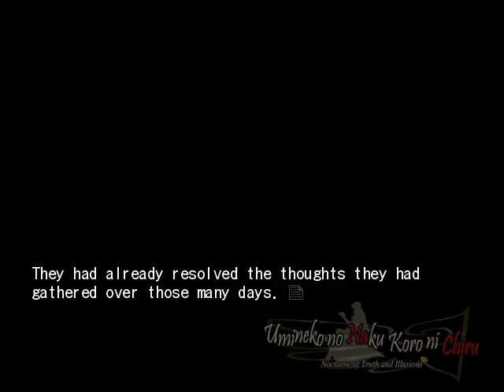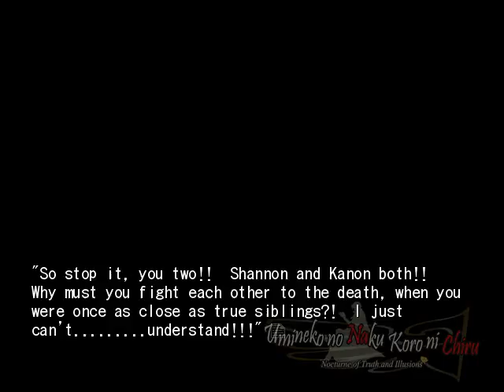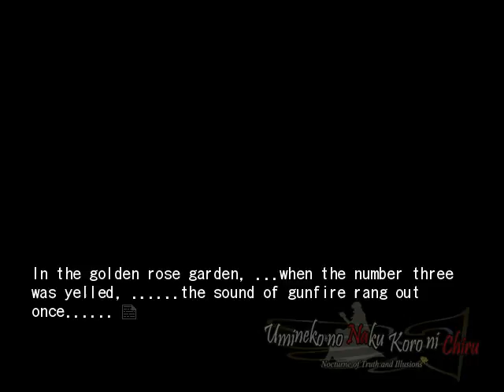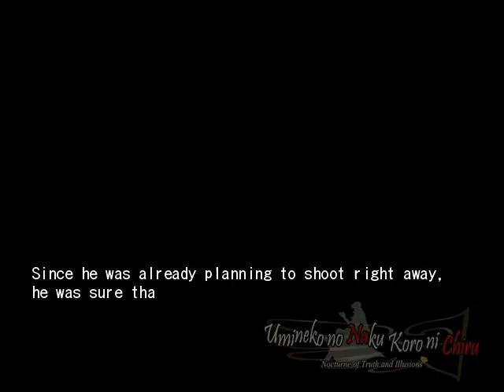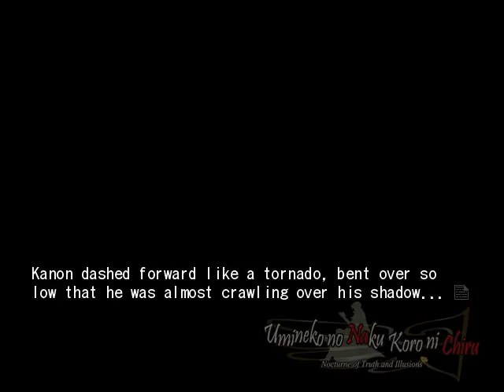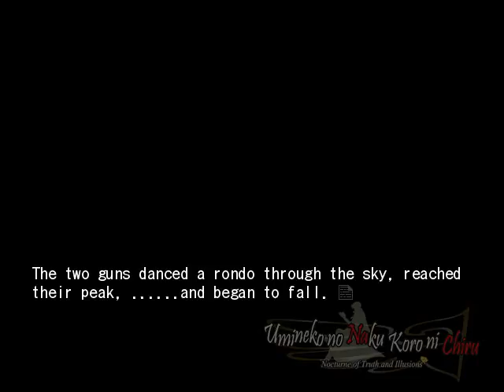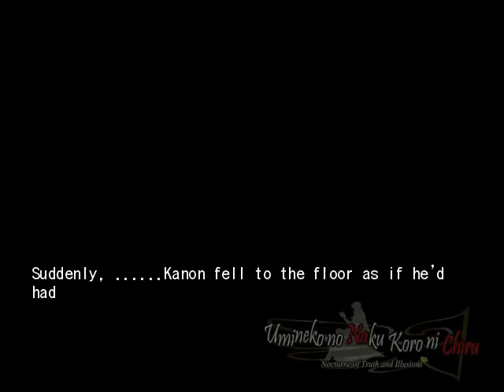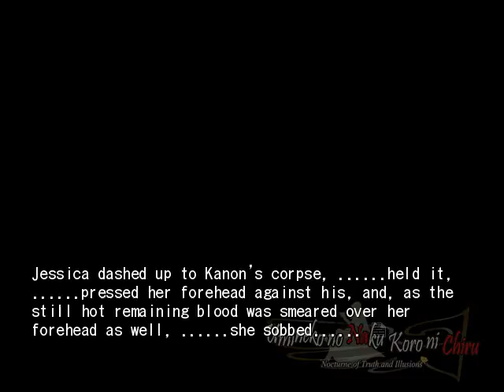EPISODE 6 END PT1